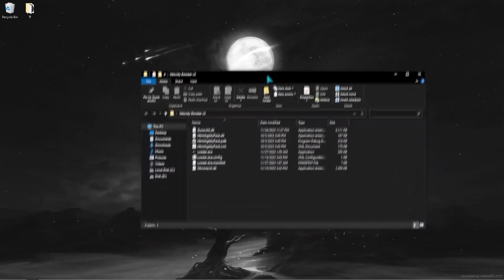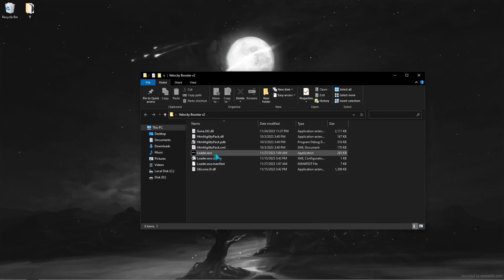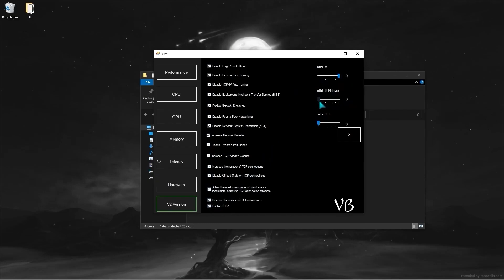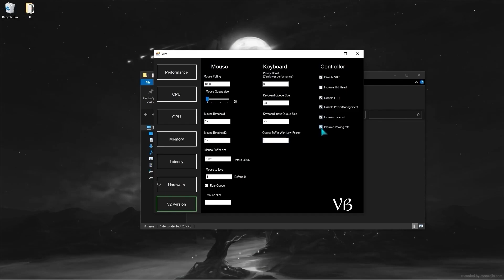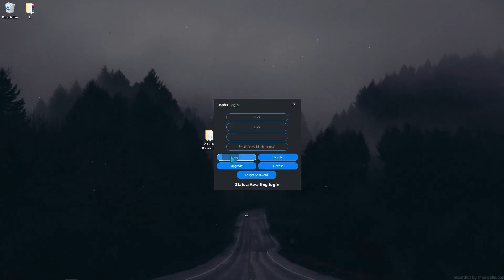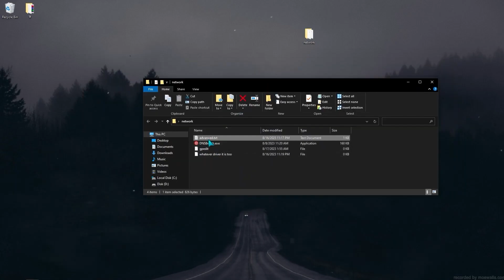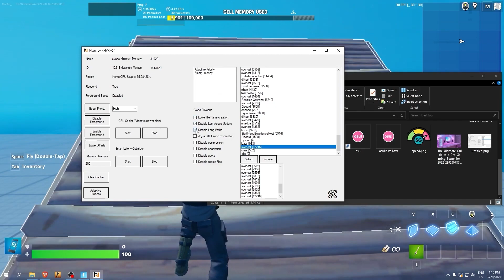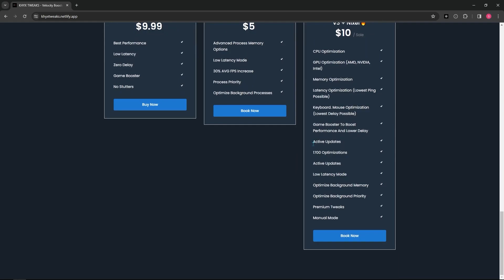*ULTIMATE* FREE Fortnite FPS BOOST Tool🔧(Boost Fps, Lower Input Delay & Latency)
Ready to take your Fortnite gameplay to the next level? Check out this ultimate FPS boost tool that will boost your FPS, lower input delay, and reduce latency for a smoother and more competitive experience! Say goodbye to lag and hello to victory with this must-have tool for Fortnite players. Try it out now!

► Title: *ULTIMATE* Fortnite FPS BOOST Tool🔧(Boost Fps, Lower Input Delay & Latency)

After Tweaks (0:00)
FREE Tweaks (0:11)
PAID Tweaks 1700 Optimizations (0:48)
How to DOWNLOAD (8:18)